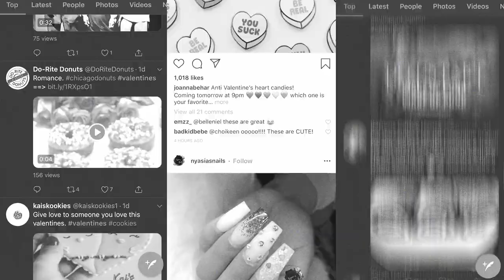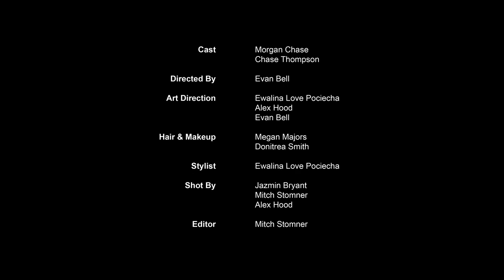LEFT ON READ